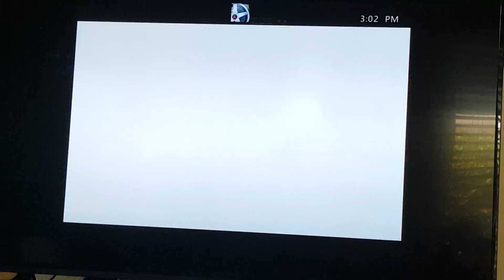Spiderman edge of time #1